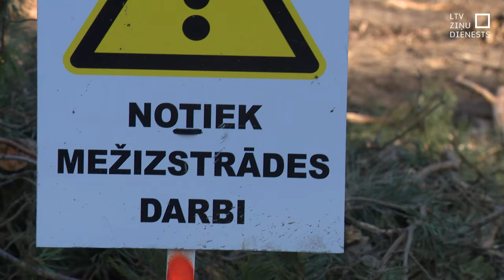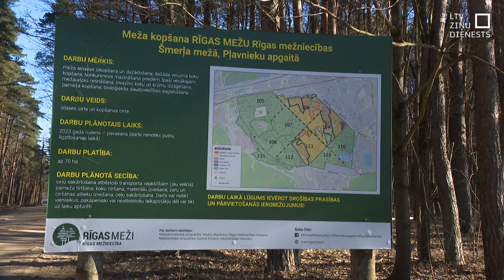Izkops 70 ha Šmerļa meža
Šmerļa mežā uz nebēdu cērt lielus kokus! Šādus satrauktus zvanus saņēmām no rīdziniekiem, kuri šo mežu iecienījuši pastaigām. “Rīgas meži” plāno izkopt 70 hektārus no Šmerļa meža, lai tas būtu pievilcīgāks atpūtai.